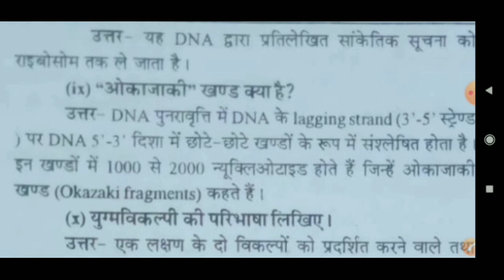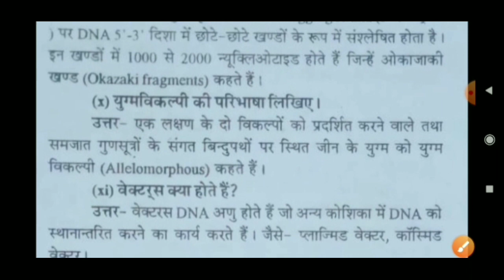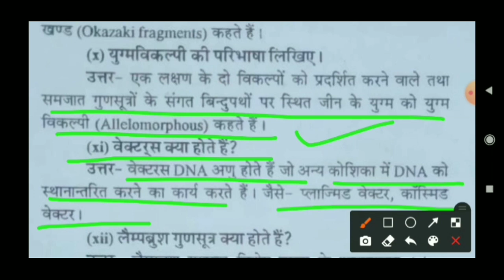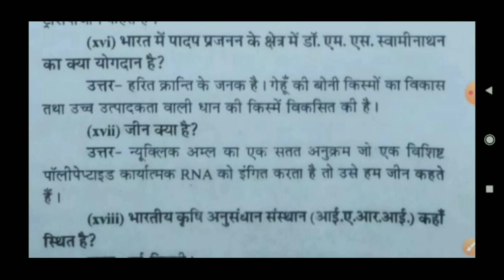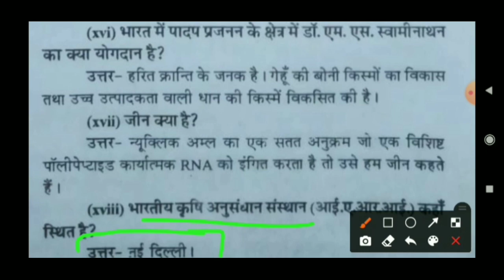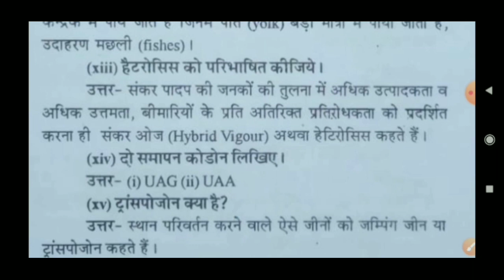Bsc 1st Year zoology Important Questions l bsc model paper zoology l science foundation l bsc